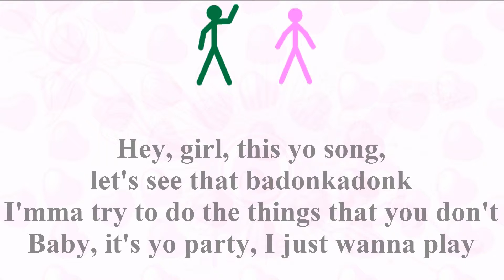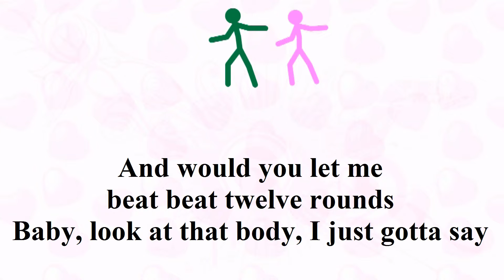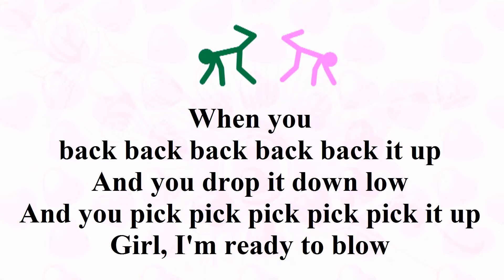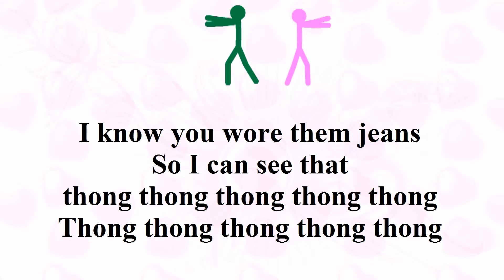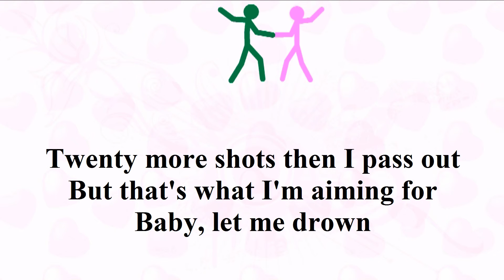Twerk it like Miley - Lyrics & Dance Original Animation [HD] | by Teav Visal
Enjoy with the song : Twerk it like Miley.
[Sorry : Mobile phones can't play this video on YouTube, but you can use computers to watch & download it.]
Animated by Teav Visal. I try to make this animation on Lyrics and dancing cartoon. It makes me happy ... !